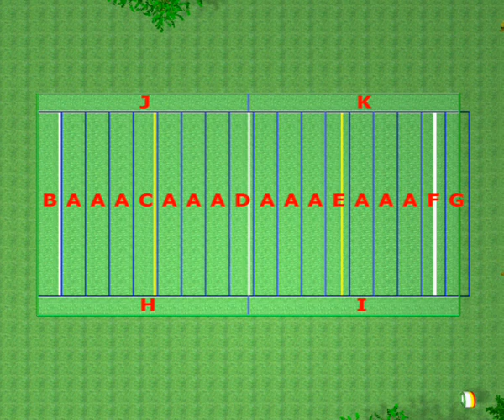Multi Use Sports Pitch Installation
See for yourself how easy it is to install a multi use sports pitch with surfaces from Playrite. When faced with a shortage of space or limited funds, a Multi-Use Games Area (MUGA) surface comes into play. Many of our Multi Sports surfaces have been installed into schools, clubs and local authorities throughout the country, and Playrite currently offer a range of six highly accredited sports surfaces to suit many individual needs.